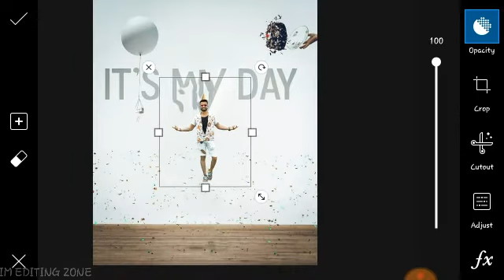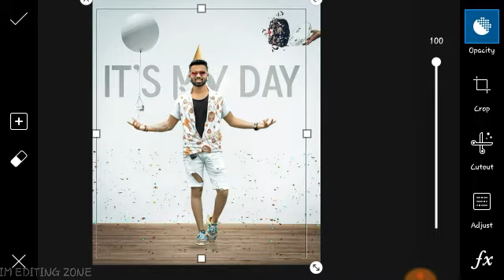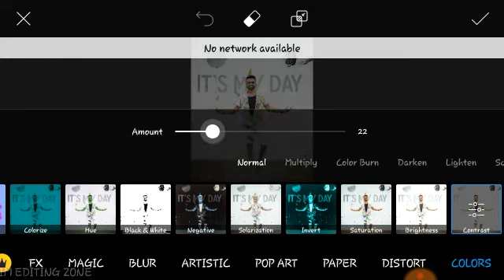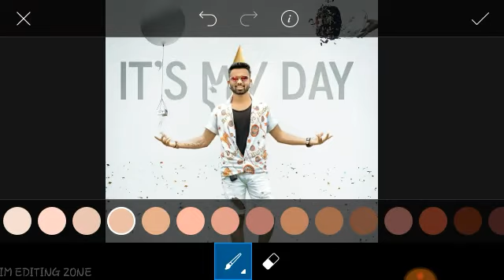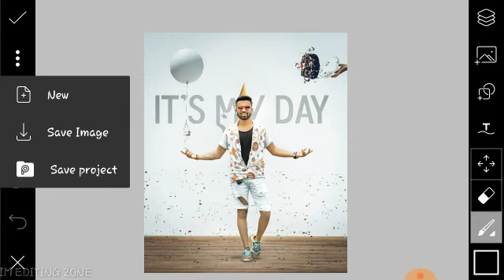Sumit kalan a Happy birthday Special Concept Photo Editing || PicsArt Photo Tutorial || IM EDITING